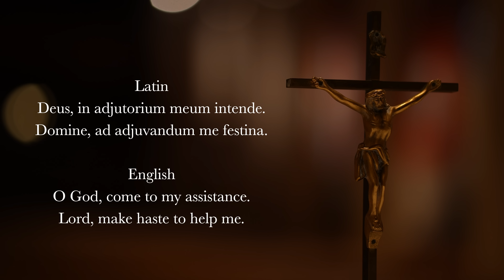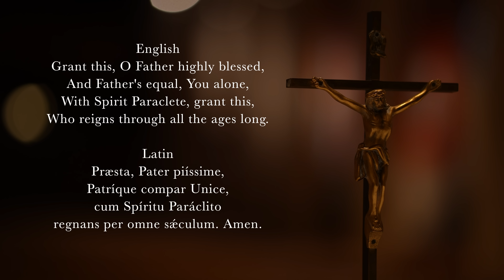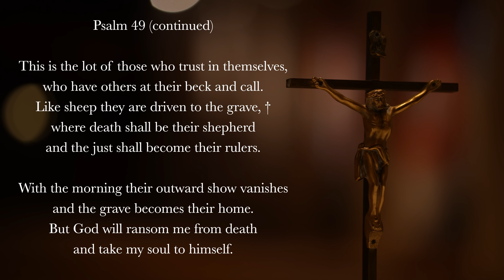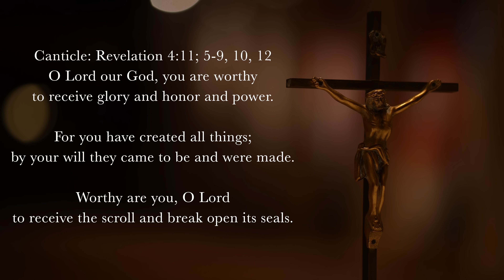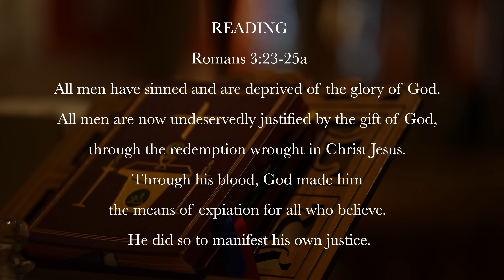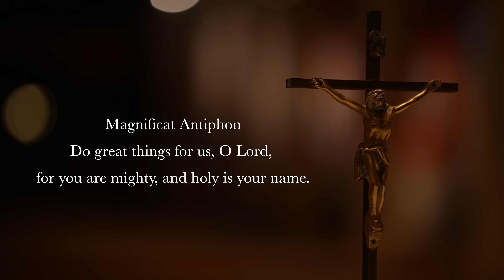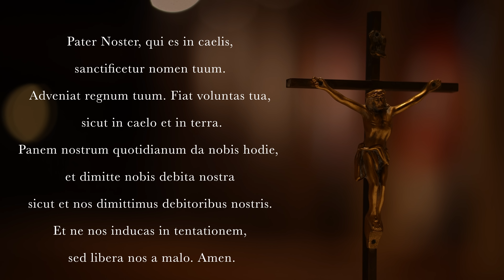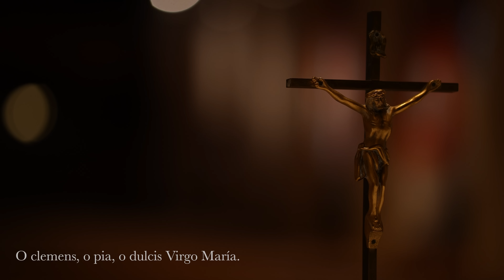6.7.22 Vespers, Tuesday Evening Prayer of the Liturgy of the Hours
Vespers, Evening Prayer for the 10th Tuesday in Ordinary Time, June 7th, 2022.

00:00 Deus in Adjutorium
00:36 Hymn: "Sator Princepsque Temporum," 7th Century, translation by John Rose 2021
02:13 Psalm 49 (antiphon 1)
04:41 Psalm 49 (antiphon 2)
06:53 Canticle: Revelation 4v11, 5-9, 10, 12
08:35 Reading: Romans 3v23-25a
09:17 Responsory: I shall know the fullness of joy, when I see your face, O Lord.
09:54 Canticle of Mary: Luke 1v46-55
11:49 Intercessions: Protect your people, Lord.
13:00 The Lord's Prayer
13:50 Concluding Prayers
14:31 Salve Regina